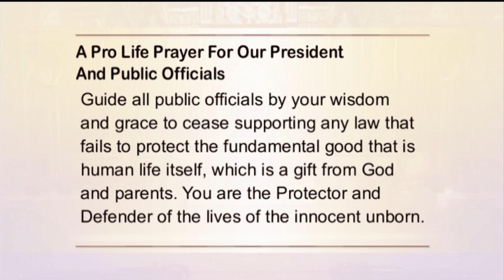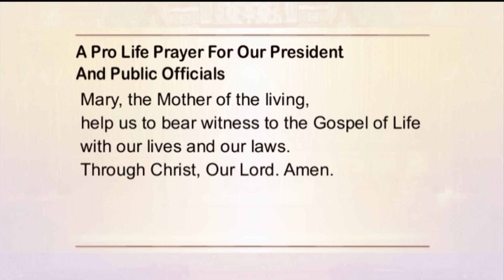Holy Rosary and Devotions with the Franciscan Missionaries of the Eternal Word - 2021-10-04 - Holy R